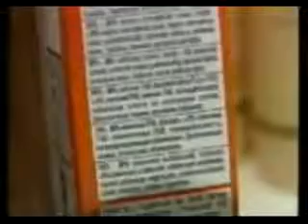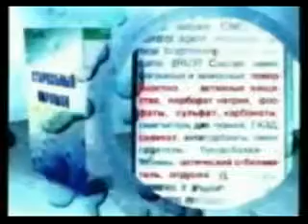Czystość niebzpieczna dla zdrowia 1/2